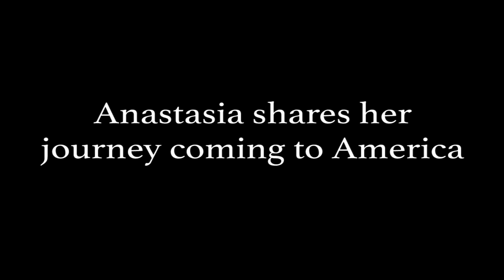A Ukrainian Mormon Journey - Anastasia Bigun Pt. 2 | Ep. 1271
Today on Mormon Stories Podcast we are interviewing Anastasia Bigun.  Anastasia was born in Ukraine.  She and her mother met the Mormon missionaries when she was 10, and she began attending the Mormon church then, though she was not allowed by her father to be baptized until age 18.  After joining the Mormon church, Anastasia moved to the United States at age 21 to attend BYU.  The themes for today’s interview will include: 1) Learning more about living in Ukraine, and Ukraine’s relationship to Russia, 2) what it is like to be Mormon in Ukraine, 3) Anastasia’s own faith journey, and 4) Anastasia’s perspective on the U.S./Ukraine/Russia news stories this year.

00:00 Going to the US in 2008 when economy collapses, loses sponsor
01:53 Gets new sponsor for Austin Community College.
03:34 Culture shock & the Mormon student ward
10:38 Dating life.
15:10 Run in with the bishop. She doesn't want the patriarchy to dictate her sexuality
23:58 At BYU-I first time feeling she converted to the gospel
28:31 How the Church was helpful for Anastasia.
33:11 The value of church for her mom. The Mormon Ukrainian dream.

Our overall mission is to:
1. Facilitate informed consent amongst LDS Church members, investigators, and non-members regarding Mormon history, doctrine, and theology
2. Support Mormons (and members of other high-demand religions) who are experiencing a religious faith crisis
3. Promote healing, growth and community for those who choose to leave the LDS Church or other high demand religions